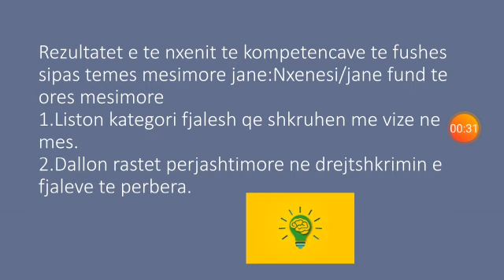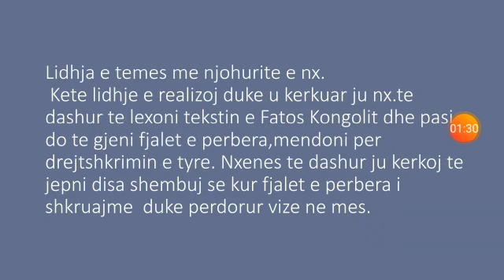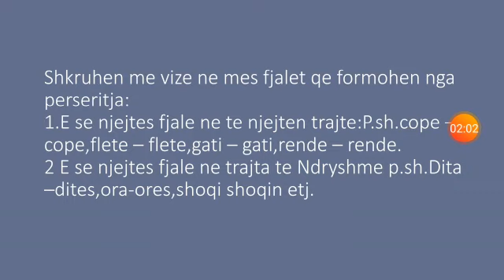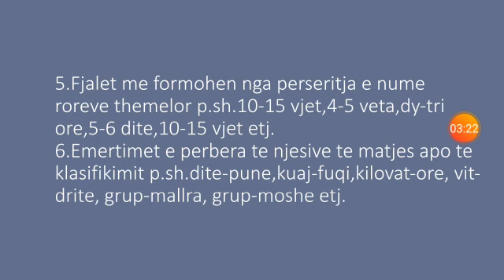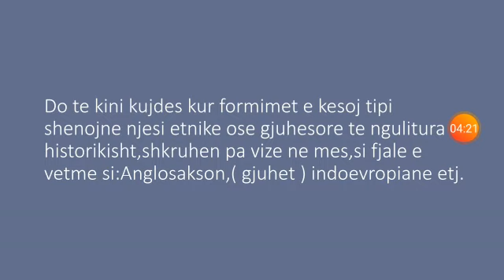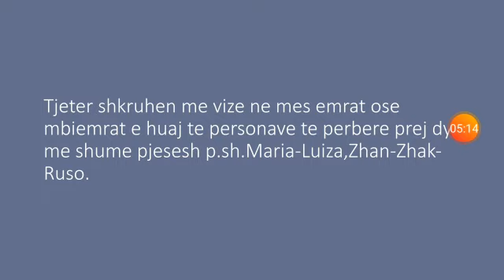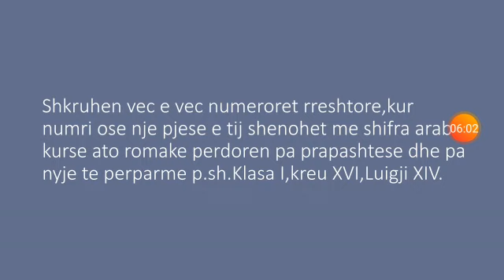Drejtshkrim Shkrimi i fjaleve me vize ne mes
🔸Shkolla :Xhafzotaj
🔸Lenda:Gjuhe shqipe
🔸Klasa : IX
🔸Tema: Drejtshkrim.Shkrimi i fjaleve me vize ne mes.